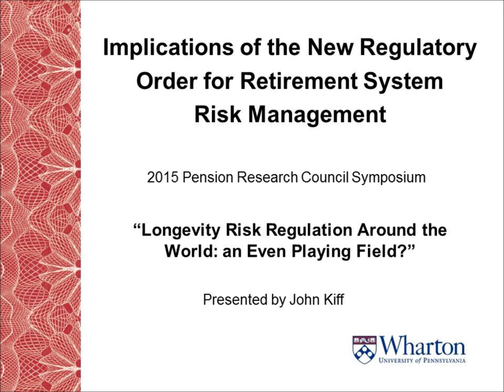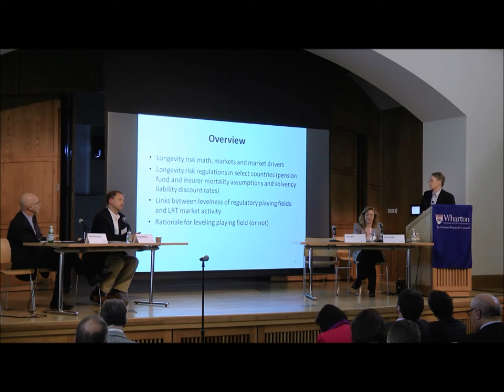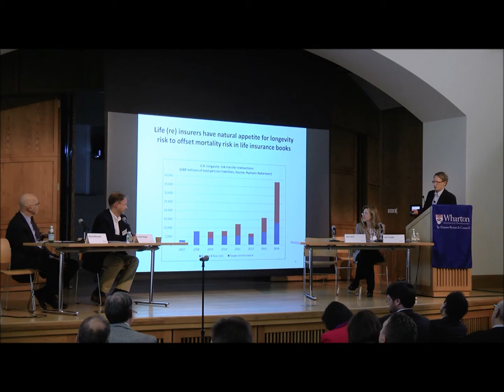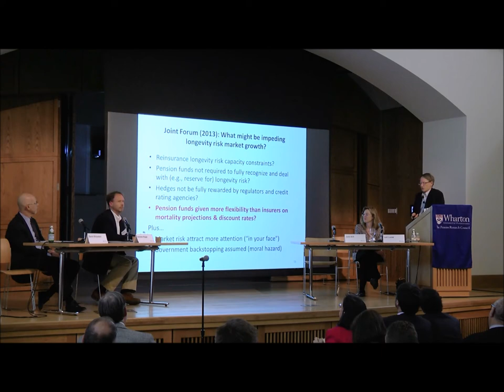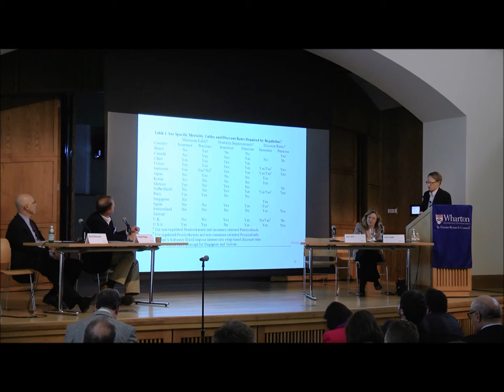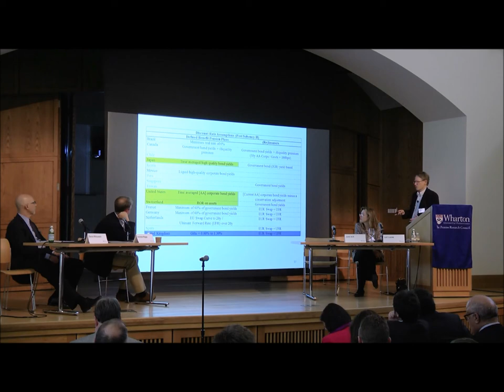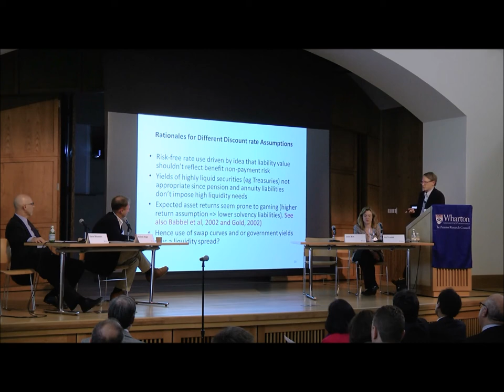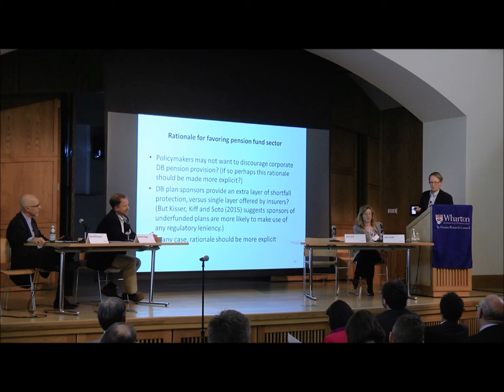2015 PRC Symposium: Session 2: Longevity Risk Regulation Around the World: An Even Playing Field?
John Kiff of the IMF presents "Longevity Risk Regulation Around the World: An Even Playing Field?" coauthored with Mauricio Soto and Nobuyasu Sugimoto, also of the IMF, at the 2015 PRC Symposium "Implications of the New Regulatory Order for Retirement System Risk Management."